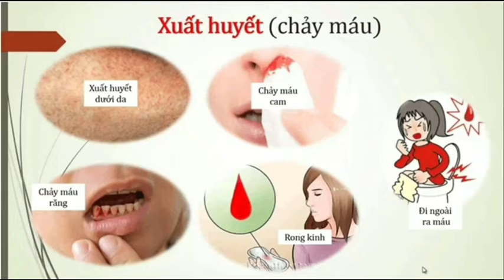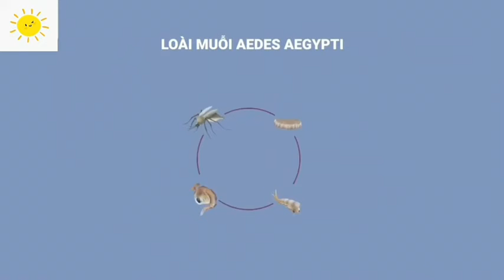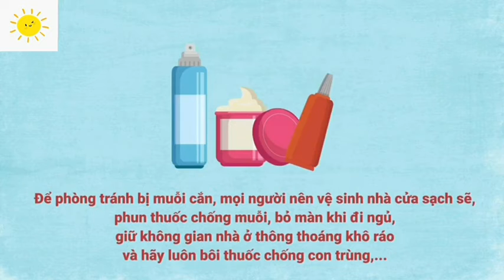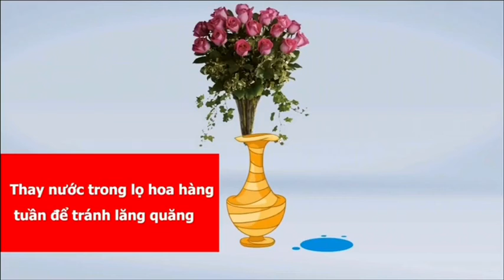Tuyên truyền đến phụ cách phòng, tránh bệnh sốt xuất huyết - GV Nguyễn Cẩm Nhành, Trường MG Vàng Anh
Tuyên truyền đến phụ cách phòng, tránh bệnh sốt xuất huyết